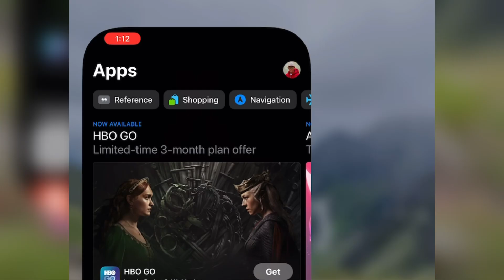How to Remove Photo Background on iOS & Android | HD Quality | Convert to PNG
Learn how to easily remove photo backgrounds on both iOS and Android mobile phones! In this step-by-step tutorial, we'll show you the best methods to achieve professional results in HD quality. Plus, discover how to convert your images to PNG format for better transparency. Perfect for anyone looking to enhance their photo editing skills on mobile devices.

Photo background removal,
Remove background iOS,
Remove background Android,
Mobile photo editing,
Convert image to PNG,
HD photo editing,
iOS photo editing,
Android photo editing,
PNG image conversion,
Transparent background tutorial,